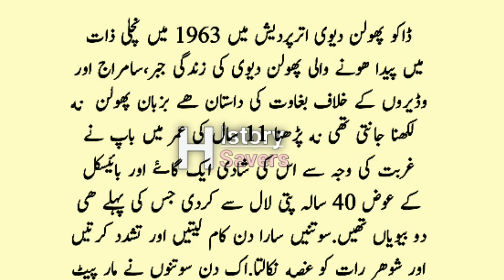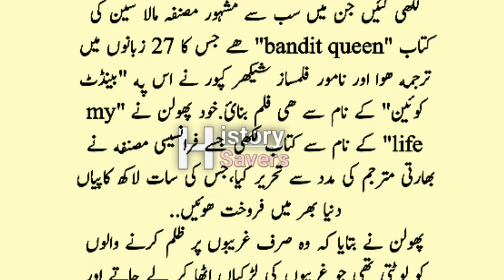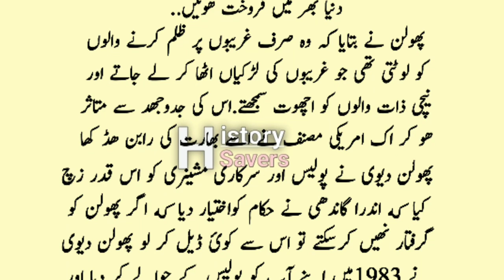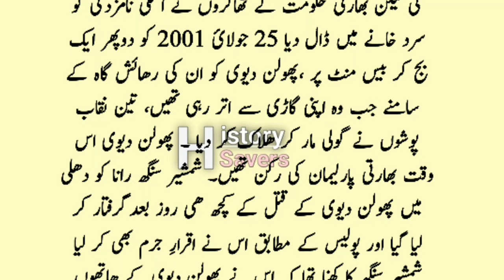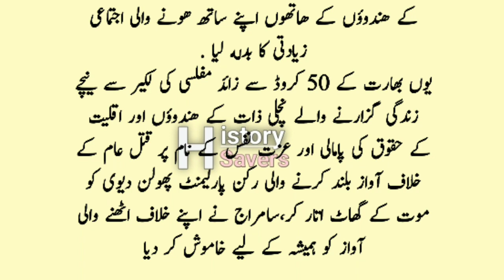Who was Phoolan Devi? || Daku Phoolan Devi's life story || Phoolan devi history